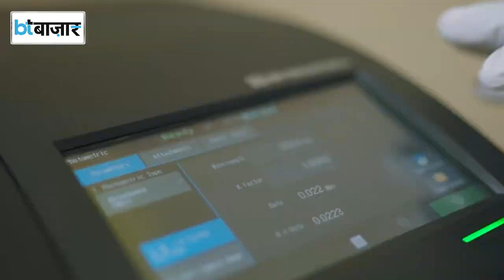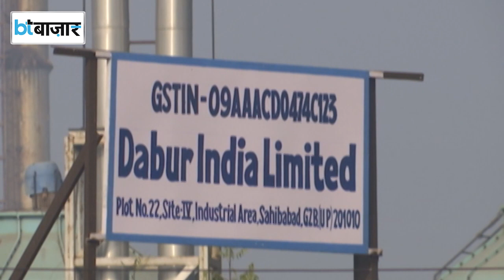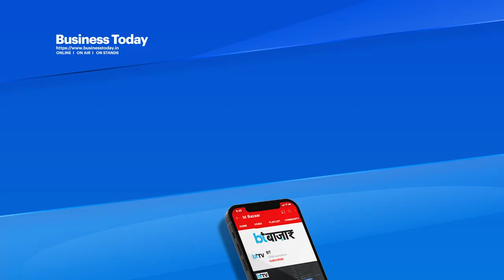Dabur के प्रोडक्ट्स पर कैंसर का आरोप?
भारत की दिग्गज FMCG कंपनी डाबर बड़ी परेशानी में फंस गई है। अपने आप को दुनिया की लीडिंग बेस्ट आयुर्वेदिक कंपनी कहलाने वाली डाबर के प्रोडक्ट्स पर कैंसर होने जैसे गंभीर आरोप लगे हैं। जिसके चलते डाबर की तीन सब्सिडी कंपनियों के खिलाफ अमेरिका और कनाडा में कई कानूनी कार्रवाई शुरू हो गई है। यानि कि मामला विदेशों के फेडरल कोर्ट में जा चुका है।